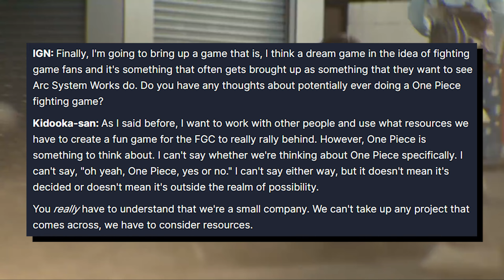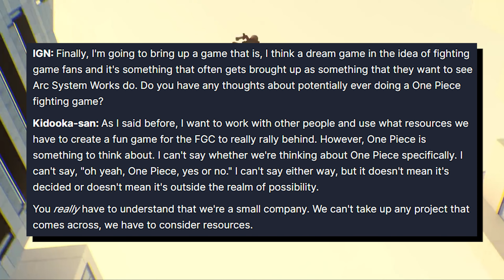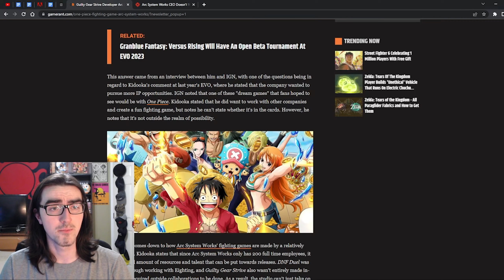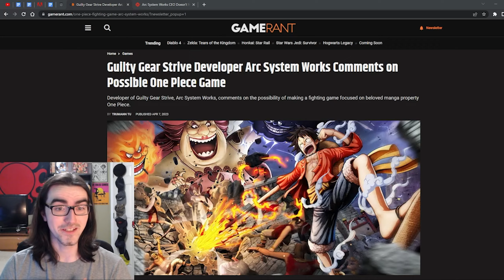Desperately Waiting for A Good One Piece Fighting Game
Burning Blood and Bounty Rush Stans don't cancel me please...
Read One Piece here!
Avatar art done by my friend Elon!